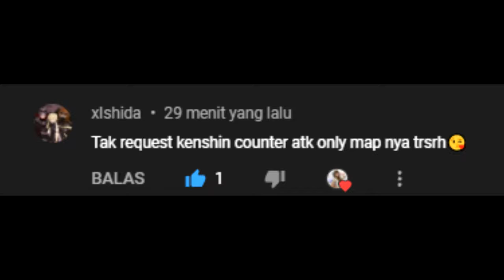Kenshin Uesigi Skill Counter Attack Only Hard Mode | Basara Heroes 2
Semoga Kalian Terhibur Dengan konten Saya Mang
Yang Suka Main Magic Chess :

Salam Anak Rental Kang Ngutang